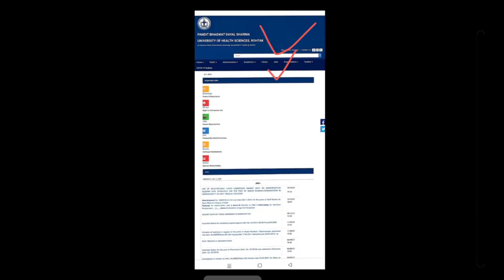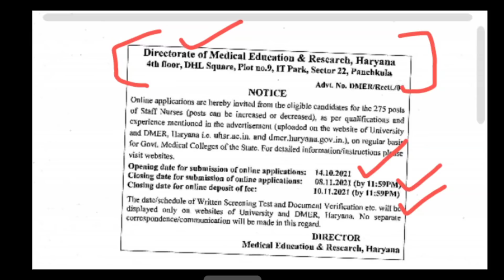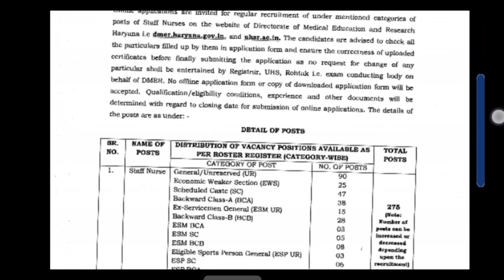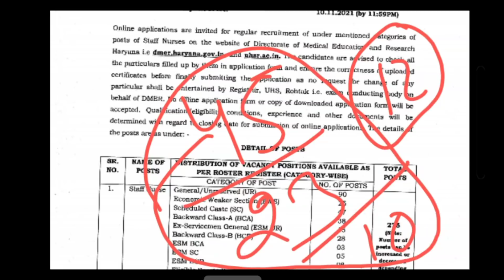Rohtak PGI 275 satff Nurse Vacancy